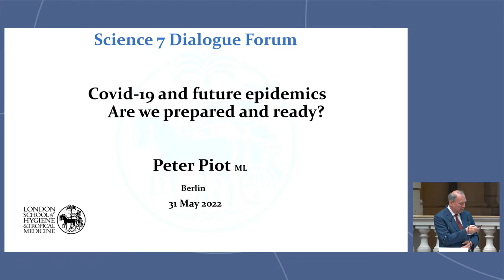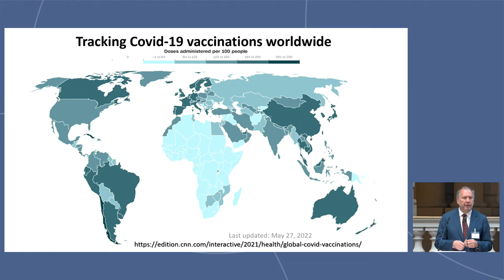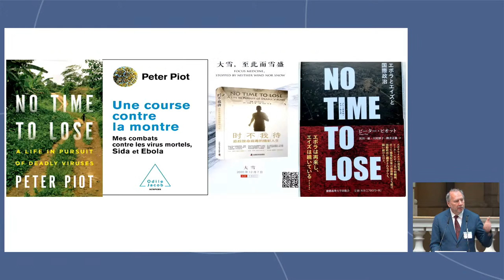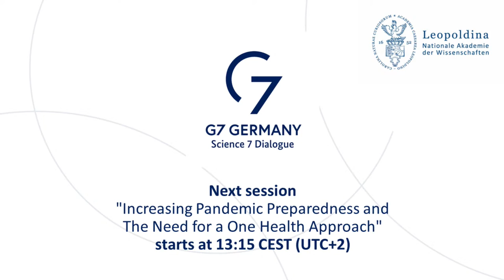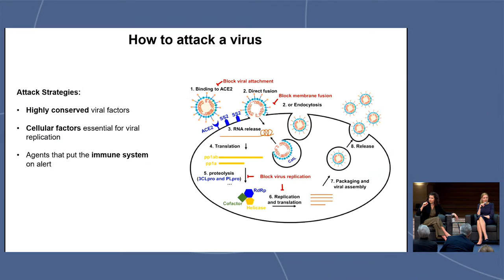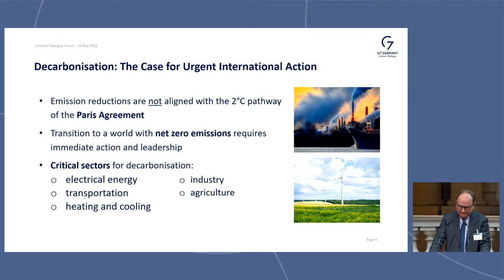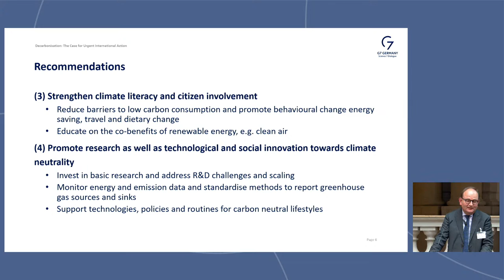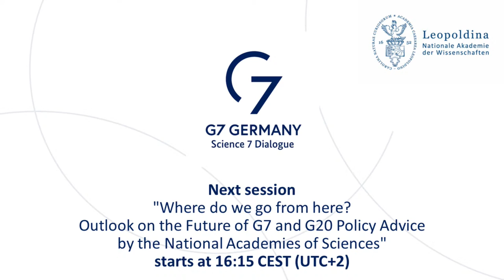Science7 Dialogue Forum 2022 EN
In January 2022, Germany took over the Presidency of the Group of Seven (G7) leading industrialized states. The annual meeting of heads of state and government will take place from 26 to 28 June 2022 at Schloss Elmau in the Bavarian Alps.

Under the leadership of the German National Academy of Sciences Leopoldina, the science academies of the G7 countries, convening in the “Science7” (S7) format, will develop evidence-based statements related to topics on the summit agenda. Thematic priorities include the impact of climate change on polar regions and ocean, concrete measures for decarbonisation, the development of antiviral drugs for pandemic preparedness, and global health challenges posed by zoonoses and antimicrobial resistance.

At the S7 Dialogue Forum on 31 May 2022, the joint recommendations will be officially handed over to the German government by the presidents of the national academies of the G7 countries and the conclusions will be discussed with national and international experts and the public at a science conference.

Program:

10:00 a.m., High Level Policy Session

Prof. (ETHZ) Dr. Gerald Haug ML, President of the German National Academy of Sciences Leopoldina
Wolfgang Schmidt, Head of the Federal Chancellery and Federal Minister for Special Tasks

10:45 a.m., Keynote Session

Prof. Dr. Peter Piot ML, Handa Professor of Global Health, London School of Hygiene & Tropical Medicine
Prof. Dr. Thomas Stocker ML, Professor of Climate and Environmental Physics, University of Bern

13:15 p.m., Increasing Pandemic Preparedness and The Need for a One Health Approach

Prof. Dr. Sandra Ciesek, Director of the Institute of Medical Virology, University Hospital Frankfurt and Professor of Medical Virology, Goethe University Frankfurt
Prof. Dr. Thomas C. Mettenleiter ML, President of the Friedrich‐Loeffler‐Institute and Co‐Chair of the One Health High‐Level Expert Panel of the WHO, OIE, FAO and UNEP
Prof. Dr. Jeremy McNeil, President of the Royal Society of Canada
Prof. Dr. Félix Rey, Director of the Virology Department, Institute Pasteur, Paris

14:30 p.m., Climate Change: From Ocean and Cryosphere to Decarbonisation

Prof. Dr. Ricarda Winkelmann, Professor of Climate System Analysis, Potsdam Institute for Climate Impact Research
Prof. Dr. Ottmar Edenhofer ML, Director of the Potsdam Institute for Climate Impact Research
Prof. Dr. Marcia McNutt, President of the U.S. National Academy of Sciences
Prof. Dr. Maria Cristina Marcuzzo, Foreign Secretary, Accademia Nazionale dei Lincei, Rome

16:15 p.m., Where do we go from here? Outlook on the Future of G7 and G20 Policy

Prof. (ETHZ) Dr. Gerald Haug ML, President of the German National Academy of Sciences Leopoldina (Science7 Chair 2022)
Prof. Dr. Takaaki Kajita, President of the Science Council of Japan and Nobel Laureate in Physics 2015 (Science7 Chair 2023)
Prof. Dr. Satryo Soemantri Brodjonegoro, President of the National Academy of Sciences of Indonesia (Science20 Chair2022)
Prof. Dr. Anatoly Zagorodny, President of the National Academy of Sciences of Ukraine